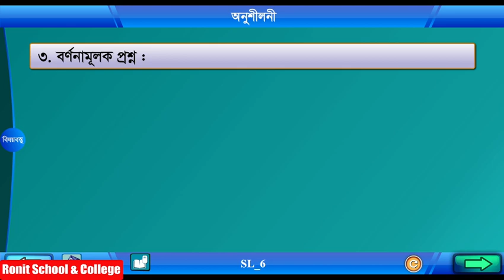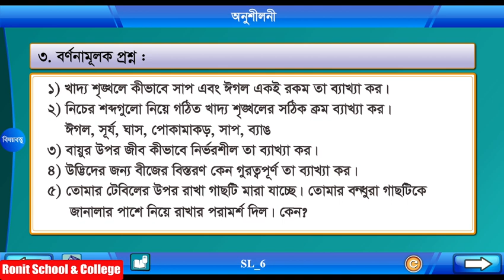Class 5 Science Chapter-1 Part-5 ||পঞ্চম শ্রেণি বিজ্ঞান অধ্যায়-১ পাঠ-৫| Ronit School & College